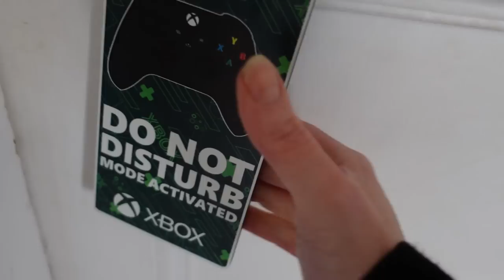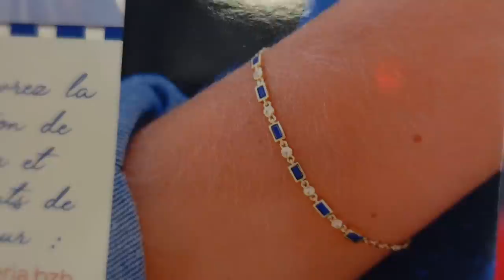Désolée, mais c'est la VRAIE VIE !